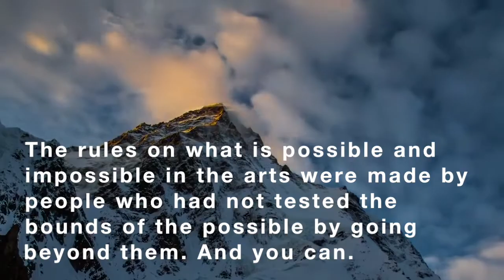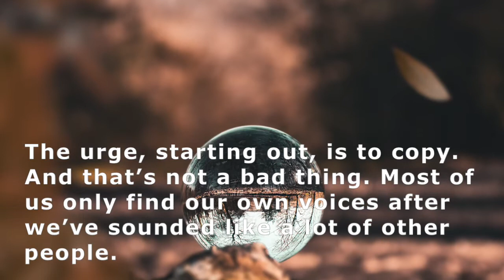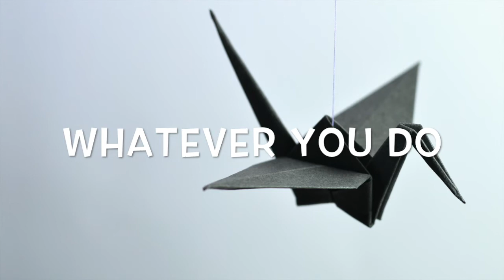Neil Gaiman - The Greatest Inspirational Speech Ever Made (Short version)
Make Good Art. Neil Gaiman Speech at the University of the Arts Class of 2012 One of the best commencement speeches. A must watch for any artist and everyone who hopes to be creative and successful. This is one of the Most Inspirational and Motivational Speeches of All Time.

Credits :

Photo by Pexels
Inzmam Khan
Mark Arron Smith

Rudy and Peter Skitterians from Pixabay
Free-Photos

Coverr-Free-Footage
Fabrício Novais de Sena
Vimeo-Free-Videos